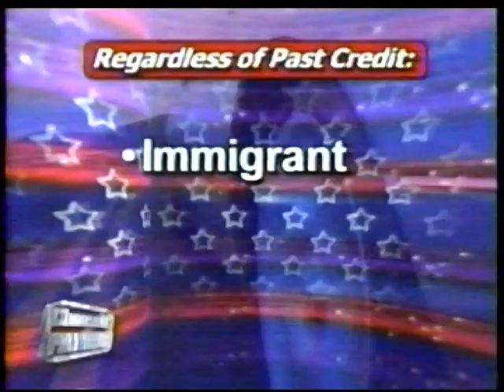US Auto Credit "Choose My Payment" Infomercial (2012)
The TV-size paid programming segment for services from the U.S. Auto Credit Corporation.  Hosted by a guy who looks like Kevin from The Office. This was recorded off of WDIV-TV Detroit sometime in the middle of the night in November 2012...please don't call any numbers shown in this video.